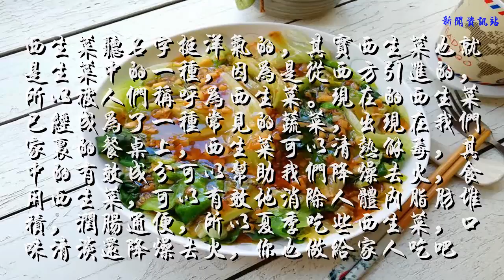夏天要常吃这个菜，清热解毒，降燥去火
西生菜听名字挺洋气的，其实西生菜也就是生菜中的一种，因为是从西方引进的，所以被人们称呼为西生菜。现在的西生菜已经成为了一种常见的蔬菜，出现在我们家里的餐桌上，西生菜可以清热解毒，其中的有效成分可以帮助我们降燥去火，食用西生菜，可以有效地消除人体内脂肪堆积，润肠通便，所以夏季吃些西生菜，口味清淡还降燥去火，你也做给家人吃吧

【蒜蓉蚝油生菜】
材料：西生菜1颗、油盐适量、大蒜5瓣、蚝油1.5汤匙、水淀粉适量
做法：

1.准备好所需材料

2.将西生菜叶子剥开，放在清水中浸泡洗净，将西生菜撕成块

3.将大蒜切成末

4.锅加水烧开，加入少许盐，下入西生菜焯水，待颜色变深，捞出放在冷水中投凉

5.将西生菜捞出，控净水，放在盘内

6.锅加油烧热，下入蒜末小火炒香，再下入蚝油，少许盐

7.淋入适量水淀粉，待汤汁变得粘稠，关火

8.将汤汁淋在西生菜上即可

小贴士：
1.西生菜很容易熟，焯水时间不要过长
2.西生菜焯水时，在水中加入少许盐，会使菜的颜色变得更翠绿
3.焯水后放在冷水中投凉，可以保持西生菜的脆嫩